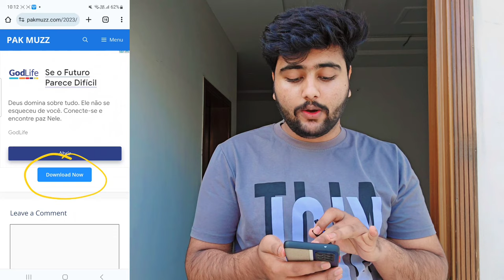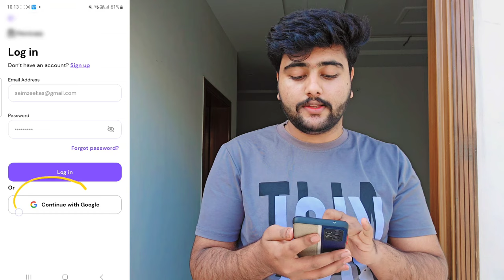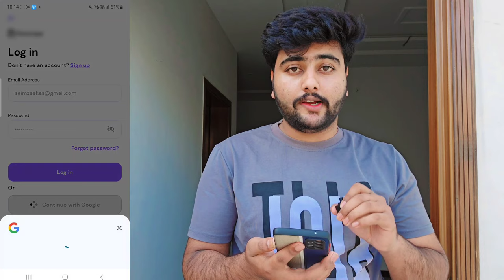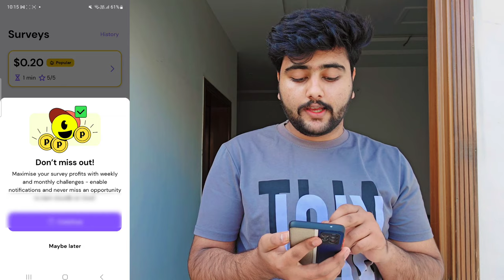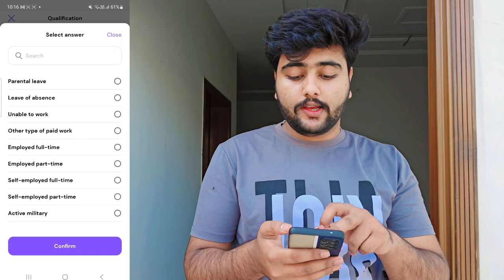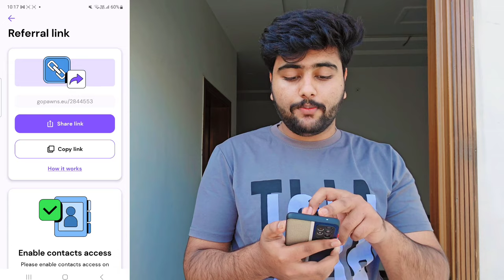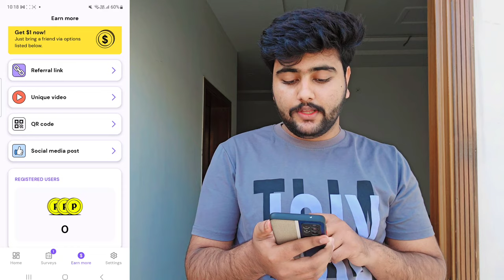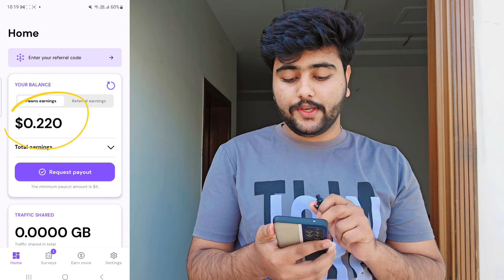100% Real | Online paise kaise kamaye | paise kamane wala app | Online earning in pakistan 2024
100% Real | Online paise kaise kamaye | paise kamane wala app | Online earning in pakistan 2024

(Mrzeekas2)

Your Quiries:-
1)online paise kaise kamaye
2)online earning in pakistan
3)paise kamane wala app
4)paisa kamane wala app
5)online paise kamane ka tarika
6)paise kamane ka tarika
7)ghar baithe paise kaise kamaye
8)paisa kamane ka tarika
9)game khel kar paise kaise kamaye
10)chingari app se paise kaise kamaye
11)ghar bethe kese kamaye paise
12)easypaisa app se paise kaise kamaye
13)zindagi app se paise kaise kamaye
14)easypaisa account banane ka tarika
15)paise kaise kamaye
16)online kam karne ka tarika
17)paise kamane wali app
18)zarya app se paise kaise kamaye
19)paise kamane ka aasan tarika
20)online paisa kamane ka tarika
21)amazon se paise kaise kamaye
22)paise kamane wali game
23)online earning in pakistan without investment
24)mobile se paise kaise kamaye
25)easy paisa kamane ka tarika
26)idea app se paise kaise kamaye
27)expert option se paise kaise kamaye
28)earning app
29)easypaisa
30)online kam
31)easypaisa se paise kaise kamaye
32)paise kamane wala game
33)paisy kamany wala app
34)earning app in pakistan
35)kwai app se paise kaise kamaye
36)pasay kamane ka tarika
37)game khel kar paise kamane ka tarika
38)ghar baithe paise kamane ka tarika
39)urdu inbox se paise kaise kamaye
40)paisa kamane wala game
41)online paise kaise kamaye 2023
42)online paise kaise kamaye online paise kaise kamaye
49)online paise kaise kamaye bina investment 50)online app se paise kaise kamaye online kaise 51)paise kamaye online kaam karke paise kaise kamaye
52)online se paise kaise kamaye ghar baithe 53)online paise kaise kamaye paisa kamane wala app
54)paisa kamane wala game paisa kamane wala app 2023
55)paisa kamane wala app game paisa kamane wala app new paisa kamane wala app real
56)online earning in pakistan
57)online paise kaise kamaye
58)online earning
59)online earning app
60)earning app
61)earning app in pakistan
62)game khel kar paise kaise kamaye
63)zindagi app se paise kaise kamaye
64)paisa kamane wala app
65)paise kaise kamaye
66)online earning in pakistan without investment
67)online paise kamane ka tarika
68)paise kamane wala app
69)online kam karne ka tarika
70)paise kamane ka tarika
71)mobile se paise kaise kamaye
72)paise kamane wali app
73)paisa kamane ka tarika
74)online kam
75)online paisa kamane ka tarika
76)online earning apps
77)paisy kamany wala app
78)online earning app in pakistan
79)paise kamane wali game
80)amazon se paise kaise kamaye
81)real earning app in pakistan
82)online arning karne ka tarika
83)online paise kaise kamae
84)paisa kamane ka aasan tarika
85)technical ali
86)paise kaise kamae
87)game khel kar paise kamane ka tarika
88)paise kamane wala game
89)online earning in pakistan app
90)earnings app in pakistan
91)online earning karne ka tarika
92)paise kamane ka aasan tarika
93)paise wala app
94)zindagi app
online
95)online app se paise kaise kamaye
96)real online earning in pakistan
97)youtube se paise kaise kamaye
98)Online paise kaise kamaye